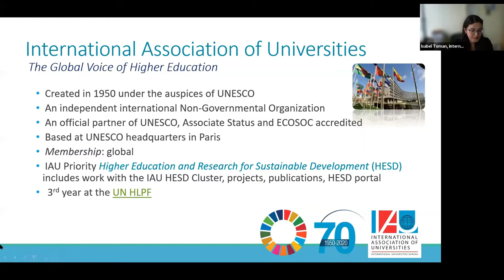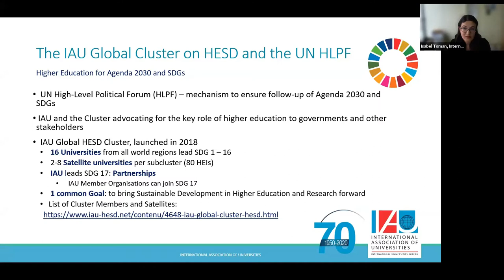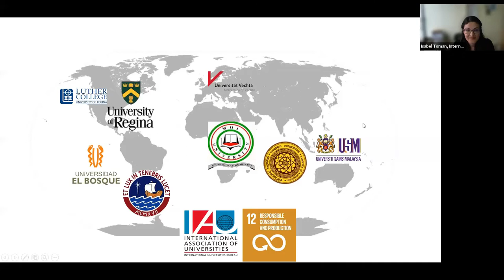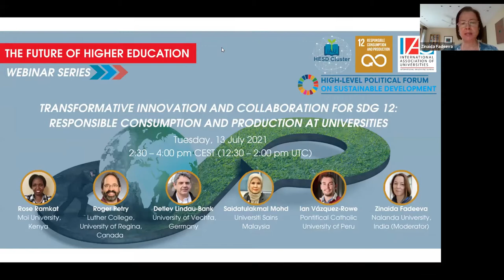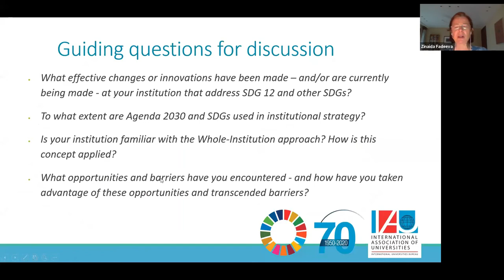IAU Webinar Series: Transformative Innovation and Collaboration for SDG12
Higher Education institutions are uniquely placed to drive new forms of responsible consumption and production needed to achieve pressing SDG 12 targets as well as other SDGs. Autonomous universities act as independent communities capable of combining diverse forms of knowledge with local expertise and global HE partners to reshape themselves and the communities they serve. This integration promotes campus self-sufficiency, resource abundance, and a culture of service while advancing resilient student and community livelihoods in the face of growing risk and uncertainty. Panellists explore institutional and policy changes (such as sustainable procurement), new materials and transformative technologies, efficient and effective resource use, and efforts to create greater circulation. Collaboration so far through the global SDG 12 university cluster will also be explored.

This webinar with the IAU HESD Cluster on SDG 12 is an additional side event to the United Nations High-Level Political Forum (HLPF) 2021, which took place 6-15 July 2021. SDG 12 – Ensure Sustainable Consumption and Production Patterns – is one of the Goals under review this year.

Panellists:
Roger Petry, Professor of Philosophy, Luther College, University of Regina; Co-coordinator, RCE Saskatchewan.
Rose Ramkat, Lecturer and Deputy Center leader in the Center of Excellence in Phytochemicals, Textile and Renewable Energy, Moi University, Kenya.
Detlev Lindau-Bank, Assistant Professor and Researcher, Vechta University, Germany.
Saidatulakmal Mohd, Associate Professor and Director, Centre for Global Sustainability Studies, Universiti Sains Malaysia.
Ian Vázquez-Rowe, Peruvian Life Cycle Assessment and Industrial Ecology Network (PELCAN), Department of Engineering, Pontificia Universidad Católica del Perú.

Moderator:
Zinaida Fadeeva, Visiting Professor, Nalanda University, India.